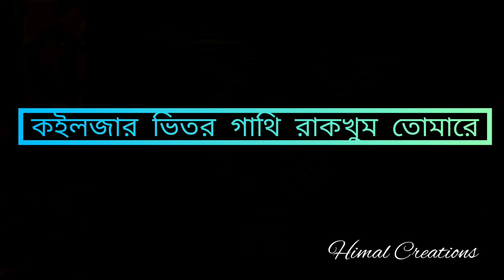Koiljar Vitor Gathi Raikhum Tumare || কইলজার ভিতর গাঁথি রাইখুম || Cover Song 2020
Bangla Song Lyrics :
 কইলজার ভিতর গাঁথি রাইক্কুম তোঁয়ারে
সিনার লগে বাঁধি রাইক্কুম তোঁয়ারে, ও ন'নাইরে

তুই হইলা আঁর কইলজার বডু ফরাণের আদ্দান
তোয়ারে ছাড়া না টিকে আঁর বিদেশ'ত ফরাণ
আর কোনদিন ন'জায়যুম আঁই-
আর কোনদিন ন'জায়যুম আঁই তোয়ারে ছাড়িয়া, ও ন'নাইরে

তুই হইলা আঁর মধুর বাঁশি মনেরই আশা
তোঁয়ারে ছাড়া খোয়ানডে ফাইয়ুম ভালবাসা
সুন্দর সুন্দর গান শুনাইয়ুম-
সুন্দর সুন্দর গান শুনাইয়ুম নিশিত জাগিয়ারে, ও ন'নাইরে

চাটগাইয়া গান - কইলজার ভিতর গাঁথি রাইক্কুম তোঁয়ারে

                  _____CONTACT_____

THANKS____FOR____WATCHING____THIS____VIDEO.